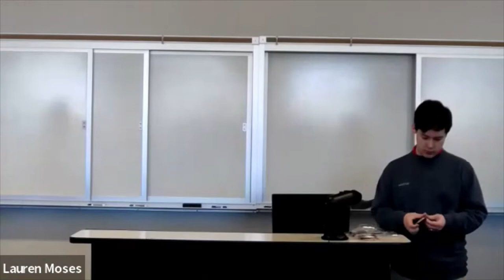Co-sponsored Event: Originalism and the Fourteenth Amendment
Professor Ilan Wurman from the Sandra Day O’Connor College of Law at Arizona State University joins the Declaration of Independence Center and the Ole Miss Federalist Society to lecture on the conservative judicial philosophy of originalism and its relation to the Fourteenth Amendment. Following his discussion, Professor Christopher Green of the University of Mississippi School of Law engages with Professor Wurman’s arguments, and the two exchange their theories on the topic.

Outline of the talk:
3:00 Prof Wurman’s lecture begins
29:30 Prof Green’s commentary begins
41:45 Prof Wurman responds
51:40 Profs Green and Wurman answer questions

The Declaration of Independence Center for the Study of American Freedom offers educational opportunities, speakers, internships, and reading groups for the University of Mississippi community. Learn more about us and what we do